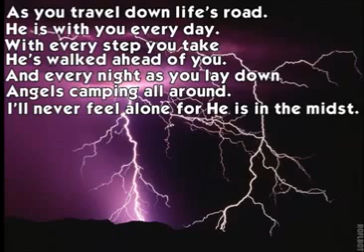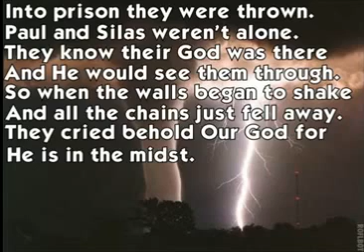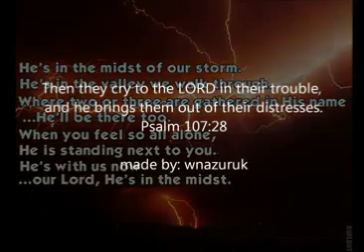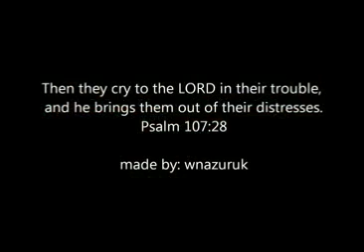He Is In The Mist